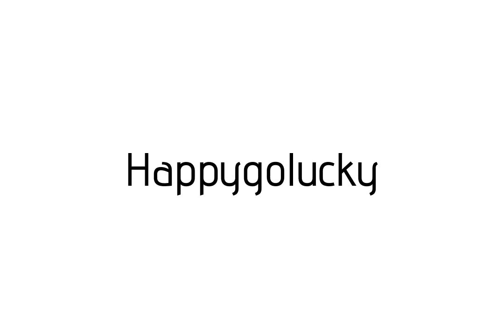How to pronounce Happygolucky / Happygolucky pronunciation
Raccoon teaches you how to pronounce Happygolucky . Raccoon vous apprends a prononcer Happygolucky . Como pronunciar Happygolucky